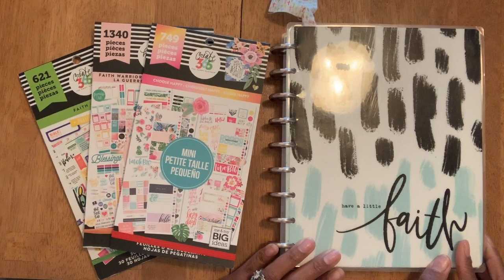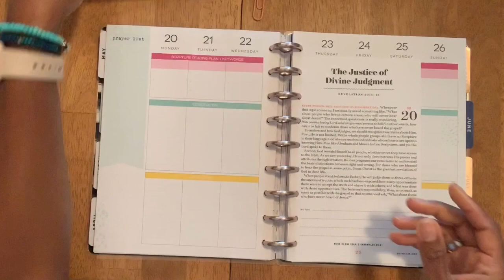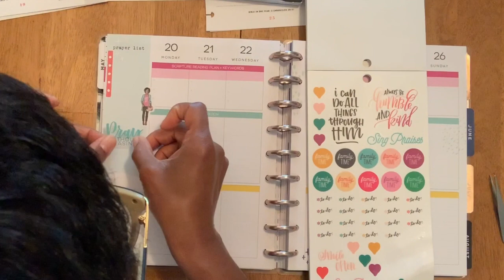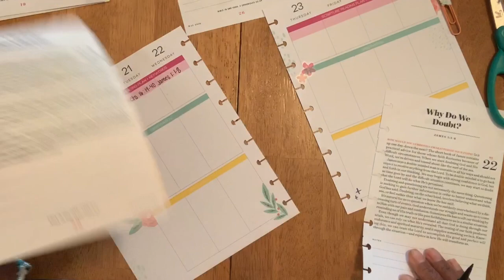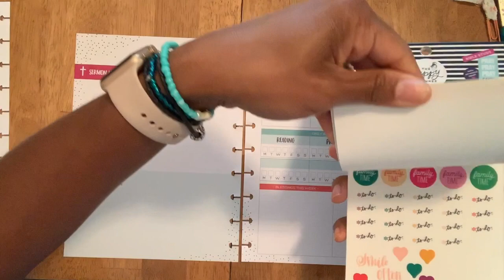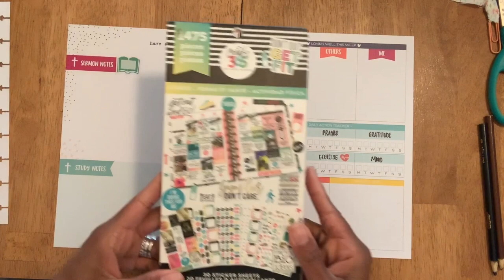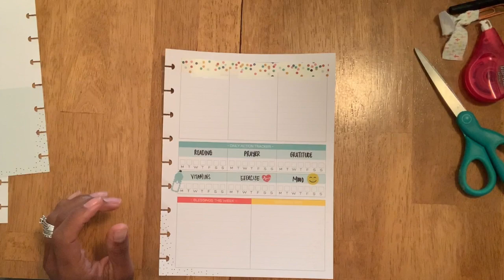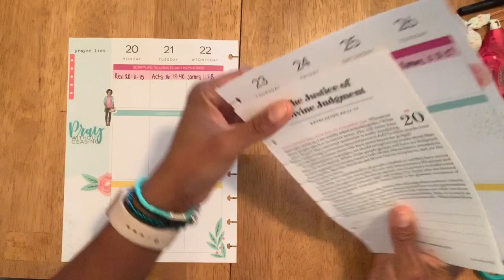Faith Warrior, Teacher and Planner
Hello and Thank you for visiting my channel.

Number to intouch 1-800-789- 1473